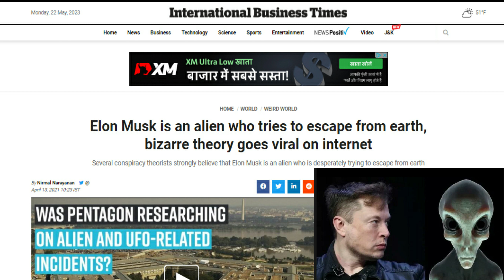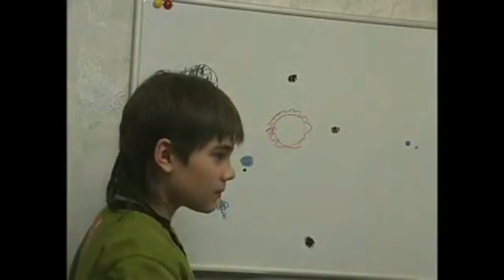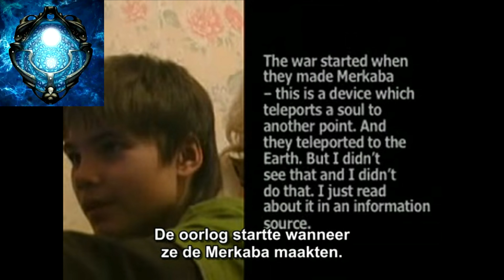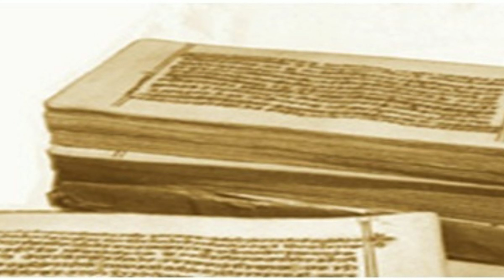Aliens are they on Earth! | कौन है बोरिस्का और उसका एलियंस के साथ क्या कनेक्शन है?